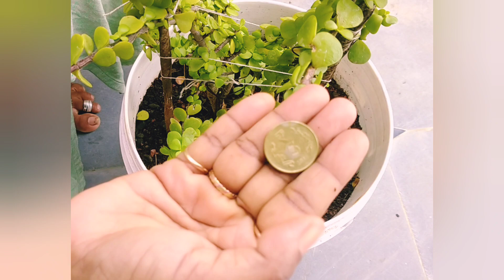లక్కీ ప్లాంట్ పెంపకం సులువైన పద్దతి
jade plant easy propagation method